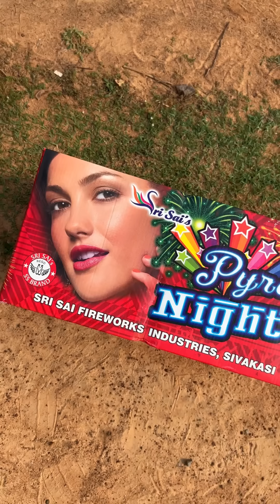Chintu's Pre Diwali Celebration | Velujazz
Shop name : vasuki Traders

Minimum order value : 2000rs

Door delivery available.

Door delivery charge Rs.400

Lorry transport charge : Rs.250

Last date of booking : oct 14,2022